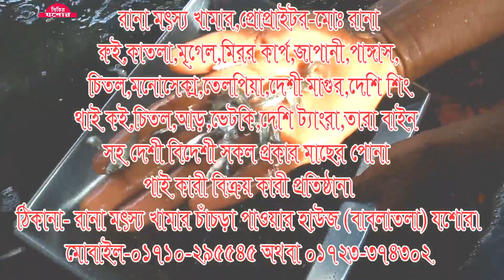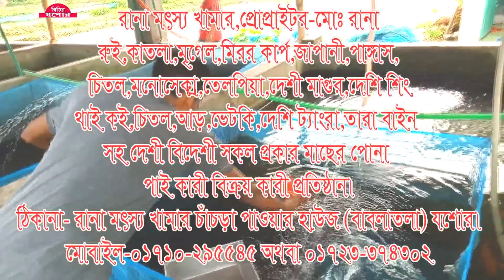রানা মৎস্য খামার সকল প্রকার মাছের পোনা গ্যারান্টি সহ পাই কারী ও খুচরা বিক্রয় করছে।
বিচিত্র যশোর।